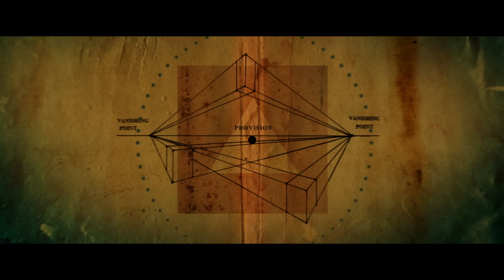August Burns Red - Provision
Directed by Daniel Davison
Music video by August Burns Red performing Provision. (C) 2013 Solid State Records